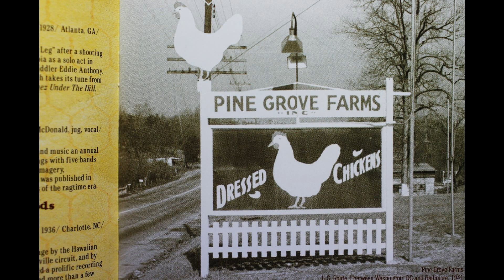Peg Leg Howell & Eddie Anthony { Turkey Buzzard Blues } 1928,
Source: Various – Cluck Old Hen
Label; Old Hat Records – CD-1009
Format; CD, Compilation, Remastered
Country;  US
Release； 2012,
Title;  7. Peg Leg Howell & Eddie Anthony–Turkey Buzzard Blues
ORIGINAL 78; COLUMBIA 14382D. MX; W147343=2.
Joshua  "Peg Leg" Howell, vocal, guiter/ Eddie Anthony, vocal, Fiddle.
October 30, 1928 / Atlanta. GA,

The following are image writers